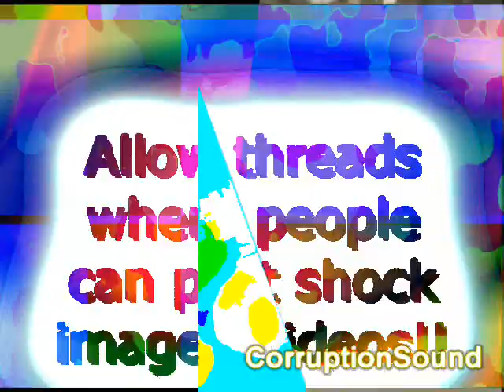That kid without the glasses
This is an entry for the "Windows Movie Maker Sample File" collaboration (thread

Additional audio sources:

- Microsoft Sam
- That jingle from an YTP by Imperason

A message to the YCP-Forum:

Allow threads where people can post shock images/videos!